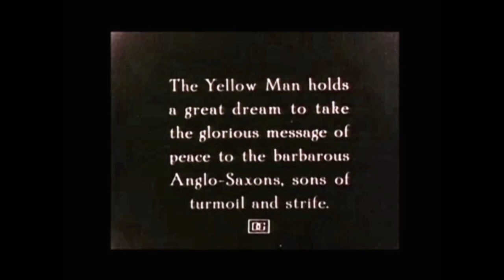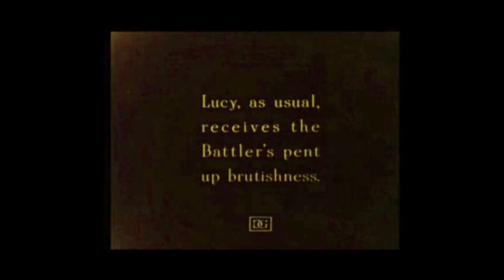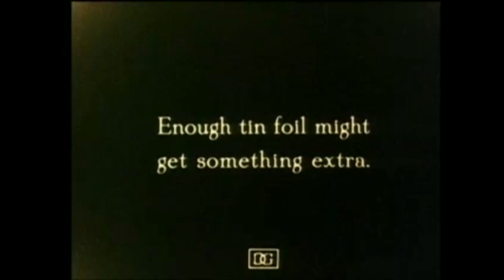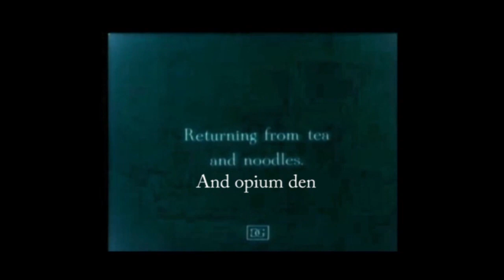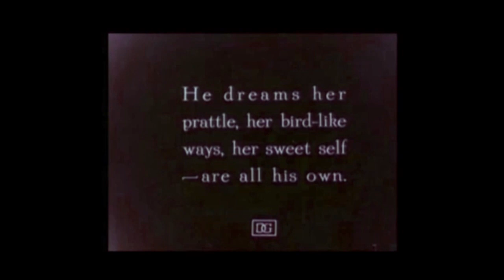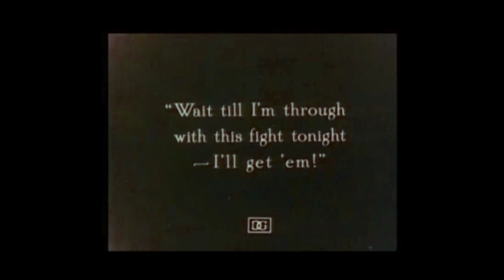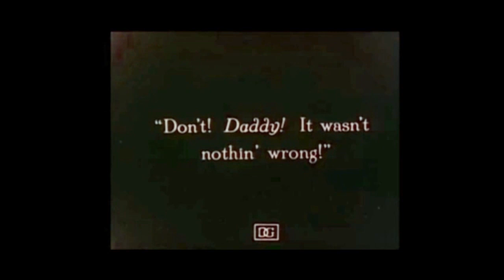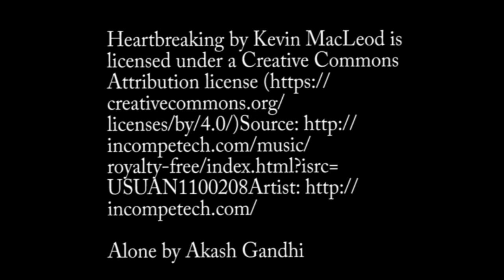Silent Movie Roars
It's a lot to ask you to watch an hour-long video, but it's a wonderful century-old silent movie that I've freshened with with new music. Lillian Gish and Donald Crisp star in in the movie Broken Blossoms. Invest an hour and you will be moved, horrified and enchanted by these actors.